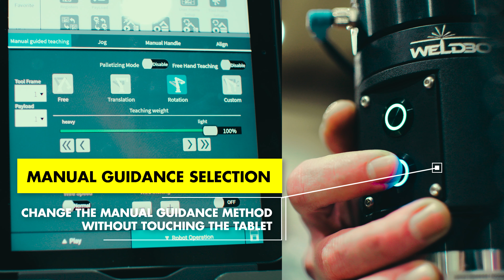WeldTeach™ by WeldBot. Now CoBot Programming Is Even Easier! (4K)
WeldBot now offers a solution that makes CoBot programming even simpler. Introducing the WeldTeach™, exclusively for the FANUC CRX series CoBot.  The WeldTeach™ has four integrated functions to speed up programming of the CRX CoBot. These functions allow you to manually guide the robot regardless of being in manual or auto mode, teach air moves and weld points, tack parts, and select the guidance method all without touching the tablet teach pendant. Controlling these functions couldn’t be easier, using three color-coded buttons and one dead-man switch; all perfectly integrated into the machined aluminum body of the WeldTeach™. This device universally mounts to any FANUC CRX CoBot acting as an intermediate device between the CoBot and your preferred welding torch. Being designed to mimic the J6 faceplate, the WeldTeach™ can truly accommodate any torch designed for use with the FANUC CRX CoBot.